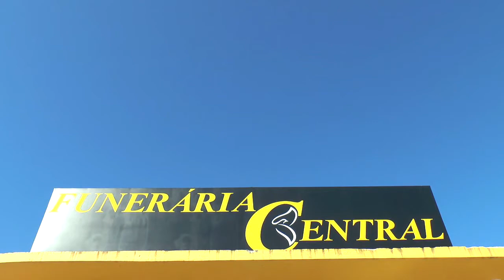PETROBRAS REDUZ PREÇO MÉDIO DA GASOLINA NAS REFINARIAS NESTE SÁBADO.